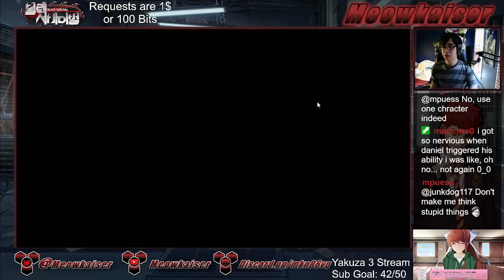Hot Swapping Tactics! | HyunWoo | Immortal Soul: Black Survival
This doesn't usually happen since I don't normally have the inventory space to hold the extra armor but this certainly was an interesting game!